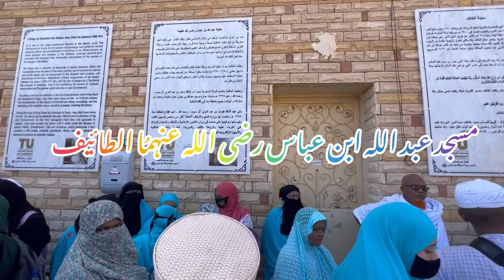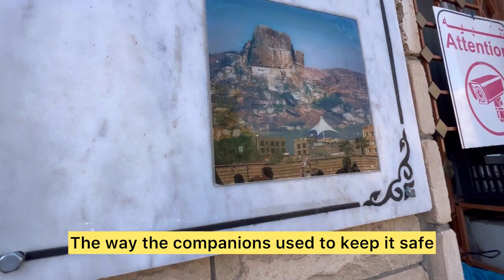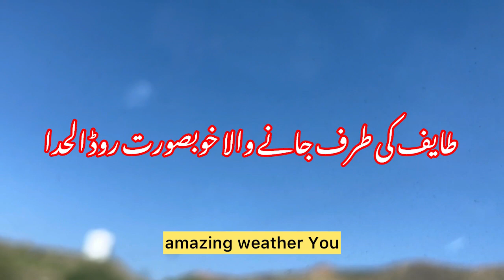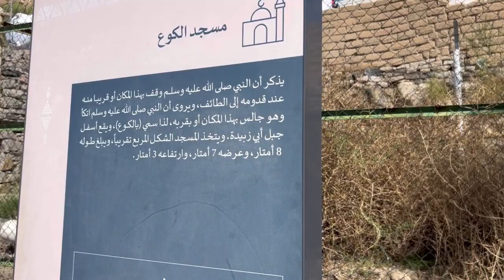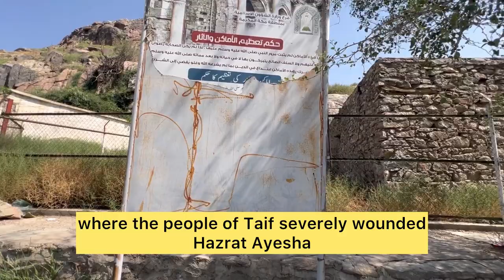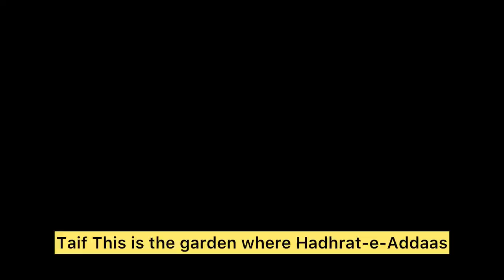Halema Sadiya ka Gaon Sahqe Sadar hoa masjid Abdullah ibn Abass Woh jagha Jhaha Aap ko pathar mary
ziyart Taif Nabi Kareem Saw ke Safar ka waqia Halima sadia s house & Village Abdullah ibn abass Taif
طایف کی زیارت اور واقعہ حضرت بی بی حلیمہ سعدیہ رضی اللہ عنہا کا گاوں مسجد عبد اللہ ابن عباس رضی اللہ عنہ مسجد عداس مسجد الکوع وہ مقام جہاں نبی کریم صلی اللہ علیہ وسلم شدید زخمی ہو گئیے آرام فرما ہوئے تو طایف کے وبائوں نے آپ صلی اللہ علیہ وسلم کو شہید کرنے کے لئے ایک بڑی چٹان کو دھکیلنا چاہا رب تعالی کی قدرت دو چھوٹے پتھروں نے آج تک روک رکھا ہے تفصیل اس وڈیو میں دیکھیں

نبی کریم صلی آللہ علیہ وآلہ وسلم پر جب طایف والو ں نے ظلم کی حد کر دی آپ صلی اللہ علیہ وسلم حضرت زید بن  حارث کے ساتھ شدید ذخمی ہو گئیے واقعہ طایف حلیمہ سعدیہ کا گاوں جهاں آپ صلی اللہ علیہ وسلم کا بچپن گزرا اور مسجد عبد اللہ ابن عباس رضی اللہ عنہ کی زیارت طایف کی مکمل زیارت Taif  Turr Ziyart Taif halema sadia ka gain masjid Abdullah abn abass masjid allchone  masjid Ali masjid Al Ada’s  satori Taf Created by InShot